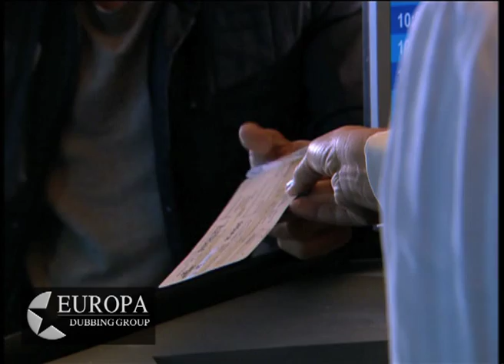DUBBING PORTUGUESE / FRENCH - CATS' CRADLE (EUROPA DUBBING)